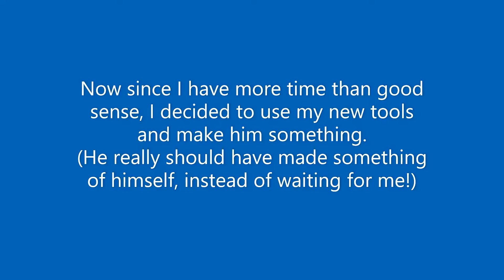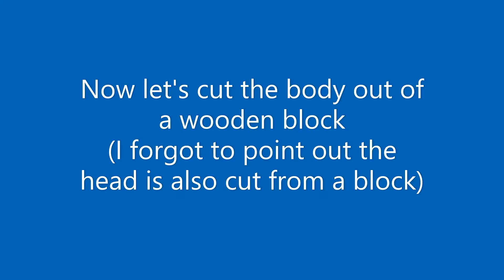Vcarve Pro with Castaly CNC